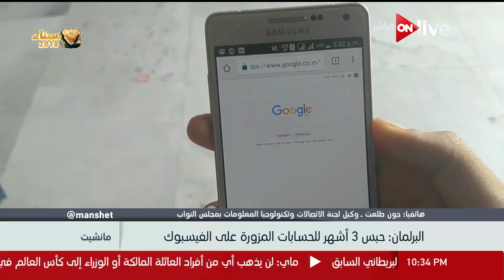مانشيت - جون طلعت وكيل لجنة الاتصالات بمجلس النواب وحديثه حول عقوبة الحسابات الإلكترونية المزورة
جزء من حلقة الأربعاء 14 مارس 2018 من برنامج مانشيت وقراءة في عناوين الصحف المحلية والعربية والدولية.
مانشيت, برنامج إخباري, سياسي, إجتماعي وإقتصادي تعرض جميع الأخبار الواردة في الصحف المصرية والعالمية وتحللها بدقة وخبرة لتوصيل جميع الأخبار لجميع الطبقات والثقافات بمنتهى الدقة والبساطة، تقدمه الإعلامية رانيا هاشم
الموقع الرسمي للقناة ..